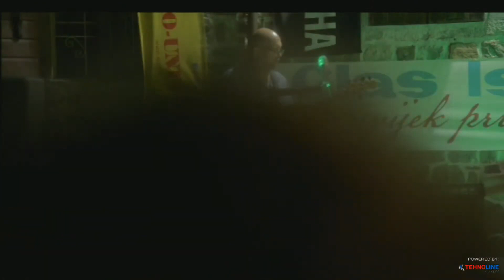24.07.2022. Croatia Drum Camp Finale - Students & Mentors *JAZZ IS BACK!*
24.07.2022. Croatia Drum Camp Finale - Students & Mentors *JAZZ IS BACK!*

JAZZ IS BACK! BP International Jazz Festival Grožnjan 2022.
Teresa Belvedere
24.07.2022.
21h
Croatia Drum Camp Finale
Students & Mentors